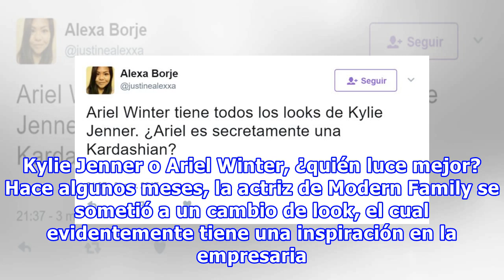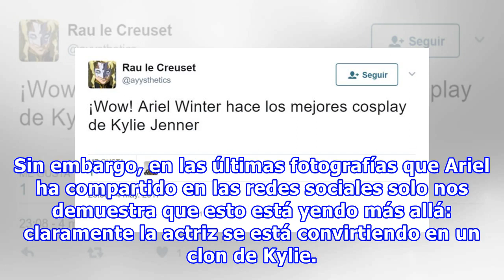Kylie Jenner está harta de que Ariel Winters copie sus outfits; ¿quién le roba el estilo a quién?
Kylie, la más pequeña del clan Kardashian-Jenner, se ha convertido en un verdadero icono de la moda y la belleza, así que es natural que muchas personas quieran lucir como ella. Su estilo es tan único e innovador que otras celebridades se atreven a seguir sus pasos e incluso, a “imitarla”. Y aunque ...